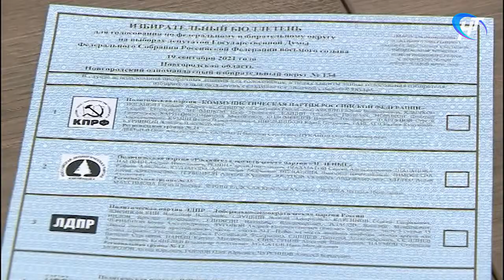В новгородском Избиркоме рассказали о готовности бюллетеней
К предвыборным новостям. Избирательные бюллетени готовы – сообщила сегодня на брифинге руководитель Областного Избиркома Татьяна Лебедева. В них 14 фамилий кандидатов, которые продолжают борьбу за места в законодательных органах различного уровня.